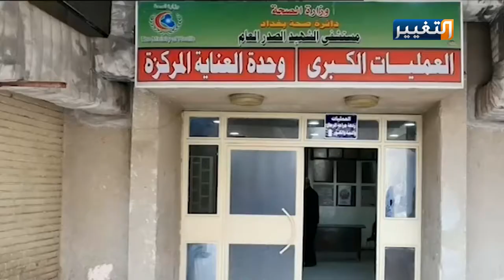هل سيكون فيروس كورونا عونا للعراقيين ضد الفاسدين؟ | تقرير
فيروس كورونا، مقابل فيروس الفساد في العراق.. هل سيكون كورونا العون للعراقيين في القضاء على فيروس الفساد، أم أنه سيضيف قاتلاً جديدا يتمترس خلف ثكنات الفساد ليتربص هو الآخر بالعراق والعراقيين..